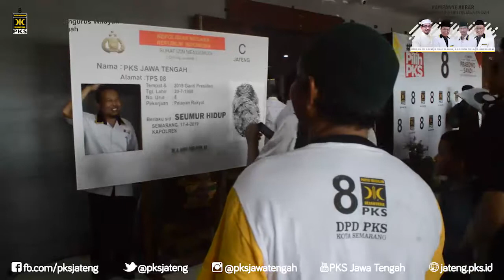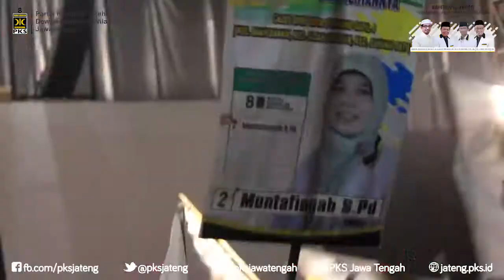RAME RAME COBLOS PKS (Adaptasi lagu Meraih Bintang -Via Vallen)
Lagu Asli Via Vallen (Meraih Bintang)

Lyric:

Sakben dino sakben wektu
PKS siap nglakoni
Janji bekti wes dilakoni
Dino iki tak duduhi

Ku yakin pks menang
17 april coblosan
Kabeh dungo tak unggahke
Gusti Allah seng nggaransi

Terus fokus satu titik
Hanya itu titik itu
Tetap fokus kita kejar
Pks menang

Reff
Yo yo ayo yo ayo 3x
Rame - rame kita coblos yo PKS

Ne PKS menang rakyat melu seneng

Kalau menang alhamdulillah
Kalau kalah innalillah
Kalah menang solidaritas
Kita junjung sportivitas

Intro

Rap :
Yo PKS
Partai keadilan sejahteta
Berjuang untuk seluruh rakyat indonesia
Dengan semangat bersama bhineka tunggal ika
Gapai ridho Illahi indonesia penuh berkah